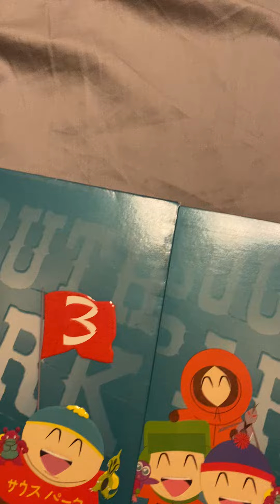South Park: The Complete Third Season DVD review